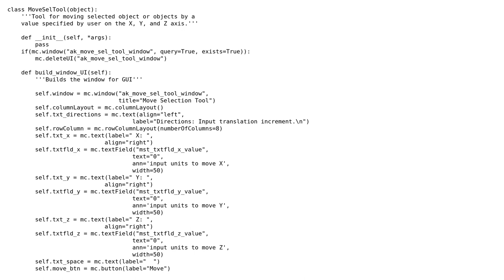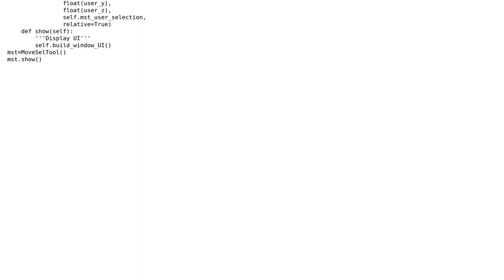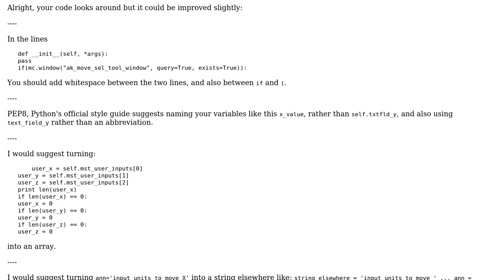Code Review: Move selection based on input for X, Y, and Z axes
With thanks & praise to God, and with thanks to the many people who have made this project possible! | Content (except music & images) licensed under CC BY-SA | Music | Images & others | With thanks to user Quill user Jamal user Asaph Kim and the Stack Exchange Network Trademarks are property of their respective owners. You are responsible for your own actions.